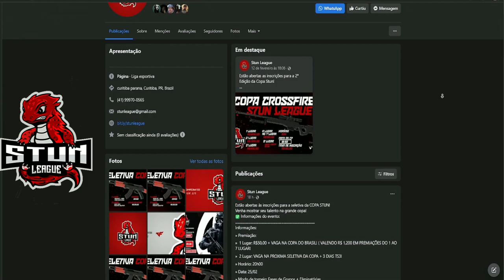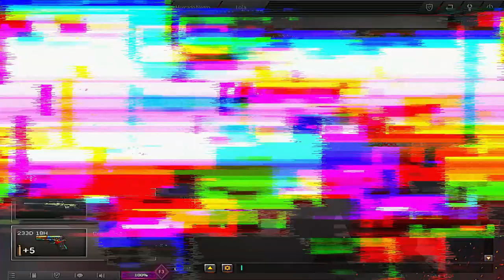GARANTINDO CLUTS até o OT | STUN LEAGUE cup🏆